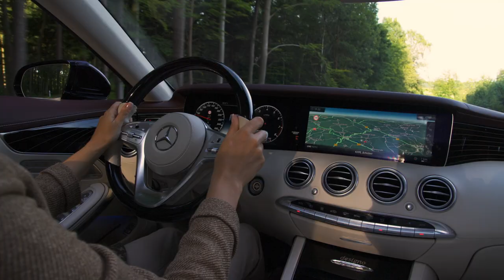2018 Mercedes S-Class Cabriolet - driving scenes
The S560 uses Mercedes’ updated 4.0-liter biturbo V8, with 463 horsepower and 516 pound-feet of torque, mated to a nine-speed automatic transmission.

Optional extras on the S560 Cabriolet include the latest Driver Assistance System with semi-autonomous capabilities and Mercedes’ excellent Magic Body Control stability system.